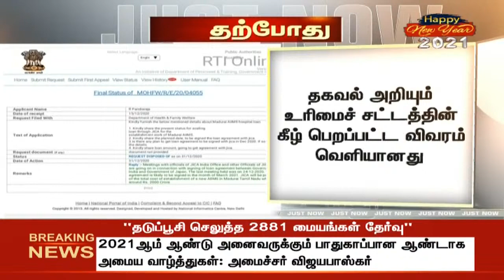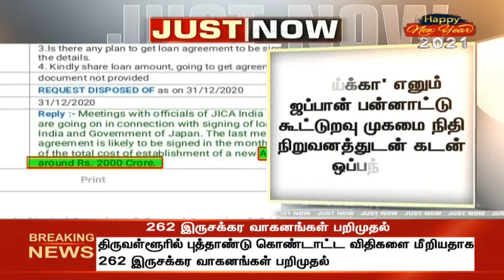எய்ம்ஸ் மருத்துவமனைக்கான கடன் ஒப்பந்தம் மார்ச்சில் கையெழுத்தாகிறது | Tamil News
'ஜெய்க்கா' எனும் ஜப்பான் பன்னாட்டு கூட்டுறவு முகமை நிதி நிறுவனத்துடன் கடன் ஒப்பந்தம் | எய்ம்ஸ் மருத்துவமனைக்கான கடன் ஒப்பந்தம் மார்ச்சில் கையெழுத்தாகிறது | Tamil News